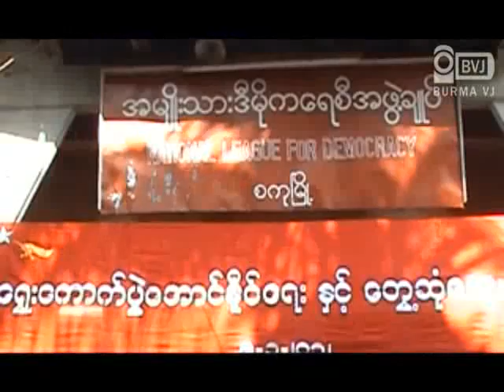Saku NLD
လာမယ့္ ဧၿပီလ ၁ ရက္ေန႔မွာ က်င္းပမယ့္ ၾကားျဖတ္ေရြးေကာက္ပြဲမွာ အမ်ိဳးသားဒီမုိကေရစီအဖြဲ႔ခ်ဳပ္
ေရြးေကာက္ပြဲေအာင္ႏုိင္ေရးအတြက္  မေကြးတုိင္း စကုၿမိဳ႔က ၿမိဳ႕မိ ၿမိဳ႕ဖ ရပ္မိရပ္ဖေတြအပါအ၀င္
ေဒသခံ ေက်းရြာေတြက ဒီမုိကေရစီအေရး စိတ္ပါဝင္စားတဲ့ သူေတြနဲ႔ စကုၿမိဳ႕ အမ်ိဳးသားဒီမုိကေရစီအဖြဲ႔ခ်ဳပ္ရုံး
တာ၀န္ရွိသူေတြ ဇန္န၀ါရီလ ၉ ရက္ေန႔က ေတြ႔ဆုံေဆြးေႏြးပြဲ  တစ္ခုျပဳလုပ္ခဲ့ပါတယ္။ ၿမိဳ႕မိ ၿမိဳ႕ဖနဲ႔ ေက်းရြာလူထု
၁၀၀ ေလာက္ တက္ေရာက္လာခဲ့ တဲ့ဒီေတြ႔ဆုံပြဲမွာ အဖြဲ႔ခ်ဳပ္တာ၀န္ရွိသူေတြက ဒီမုိကေရစီအေရး ၊
အဖြဲ႔ခ်ဳပ္သေဘာထား နဲ႔ မဲေပးပုံ အေၾကာင္းေတြကုိ ရွင္းလင္းေျပာၾကားသြားခဲ့သလုိ ဒီပြဲကုိ
တက္ေရာက္လာၾကတဲ့ သူေတြကလည္း သူတုိ႔ သိခ်င္တဲ့ အေၾကာင္းအရာေတြကုိ ေမးျမန္းေဆြးေႏြးသြားခဲ့ပါတယ္။